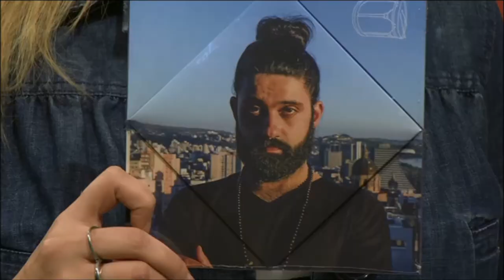Estação Cultura | TVE - Rafael Costa - 21/08/17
ESTAÇÃO CULTURA, QUE COMEÇA A SEMANA DESTACANDO O FESTIVAL DE CINEMA DE GRAMADO. TAMBÉM: A TEMPORADA DO ESPETÁCULO TEATRAL SOBRE FRIDA KAHLO. AINDA: A MÚSICA DE RAFAEL COSTA.